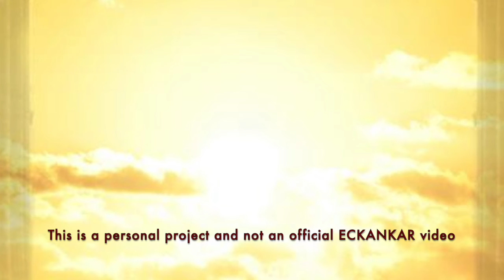The Master's Words Mar 13, 2022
Welcome to The Master's Words for March 13, 2022
ECKANKAR.ORG
"It helps to know this world for what it is - good and evil. The love and guidance of the Mahanta, the Inner Master, helps you avoid many of the hard times and find the good." The Loving Heart, p.46 by Sri Harold Klemp